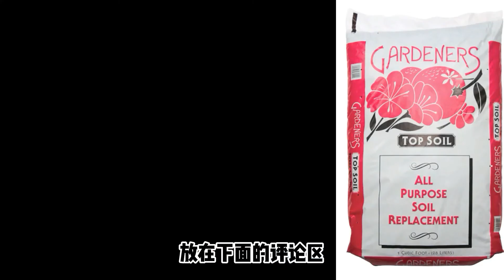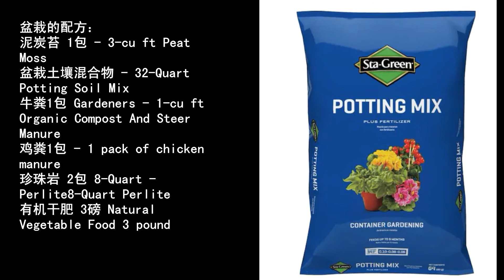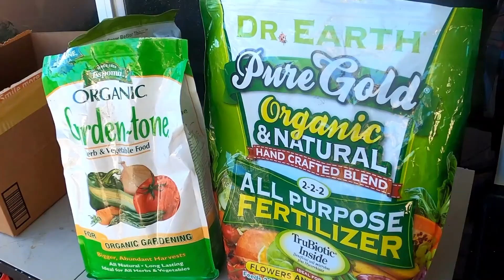（土怎么调）怎么自己调制盆栽土和育苗土，旧土变新土，土更肥，可以节约不少钱 - 疫情期间有地的用地，没地的用盆，没盆种水培【lisavlog 游子记】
菜园分享 游子3月2022菜园之旅- March 2022 Vegetable Garden Tour 视频没什么剪接还原我的菜园现状，看到上海人在抢菜超市空空好心酸- 【lisavlog 游子记】

育苗土配制：
80% coco coir可可椰子髓或Peat Moss泥炭藓
50% Vermiculite珍珠岩
15% worm castings 蚯蚓粪
另外一种
3份Peat Moss泥炭藓
1份Vermiculite Improves Soil有机蛭石

盆栽土配制：
1包Peat Moss
2包有机堆肥和牛粪 或鸡粪
1包Potting Soil Mix盆栽土壤混合物
1份 有机干肥（11美金）

Miracle-Gro 8-Quart Perlite Improves Soil Structure 珍珠岩

Sta-Green 64-Quart Potting Soil Mix盆栽土壤混合物

12 lbs. Bag Earthworm Castings蚯蚓粪

Fafard 3-cu ft Organic Peat Moss Moisture Control 泥炭藓

Coco Coir Pith可可椰子

Gardeners 1-cu ft Organic Compost And Steer Manure有机堆肥和牛粪

11.5 lb. Organic Tomato Vegetable and Herb Fertilizer有机干肥 种豆瓜，番茄，茄子，辣椒等夏天植物类

3 lbs. Organic All-Purpose Blood Meal 12-0-0 Dry Fertilizer 种绿叶菜用血粉

Sta-Green Organic Vermiculite Improves Soil Structure有机蛭石改善土壤结构

8 lb. Organic Garden Tone Herb and Vegetable Food有机花园色调草本和蔬菜食品

唱歌视频：我是歌剧和音乐剧演员，来美国后就在家里玩翻唱，没有录音师，没有摄影师，就是在家现场演唱直播录制的，记得饭养人，歌养心。愿你开心每一天！

手工皂Cold Process Soap Garden To Dining菜园TO餐桌 DIY 和生活百科